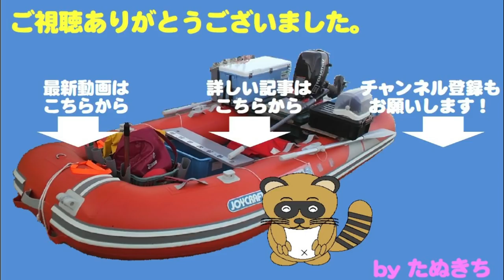タイラバに大鯛ヒット一度バラしても大丈夫？ 今年は魚影が・・・濃い！ snapper 83cm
この日も鯛ラバで大鯛狙い。
漸くヒットにこぎつけたものの、痛恨のバラシ！
それでも、巻き続けていると・・・・